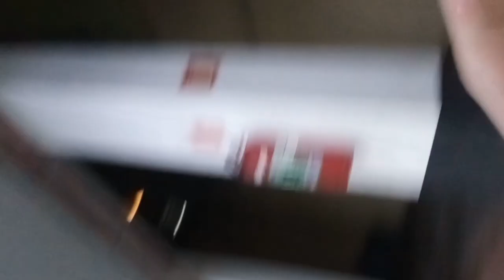DESAFIO DO ANGULO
De Like Para Uma Revanche